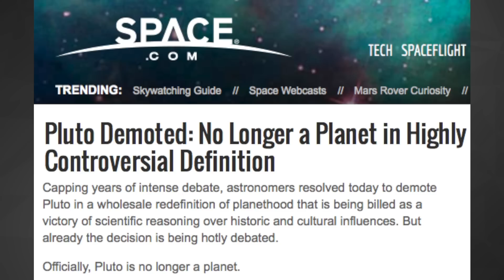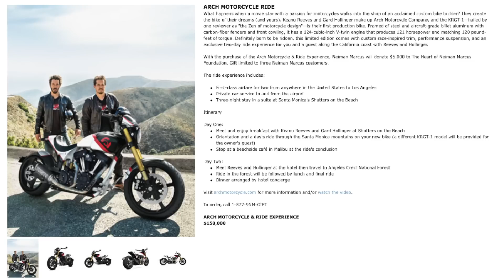Backstreet Boys and Spice Girls Reunion and NASA Raves About Pluto: Weekend Walk Off | 80Twelve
Your weekend is here!  Talk of a Backstreet Boys and Spice Girls reunion tour are set to make our 90s dreams come true.  NASA can’t stop raving about Pluto, and the Neiman Marcus Christmas Book gives us all the fantasy gift ideas we didn’t know we wanted!

80Twelve means “more than I can count.” Only we’re not referring to the number of tacos you can eat or the number of followers you have on Twitter. In our world, 80Twelve refers to the countless number of angles we take on a story until we find a unique perspective worth talking about.